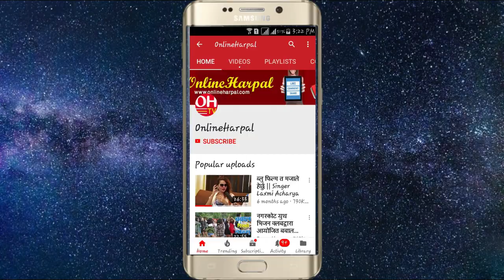धर्तीमाताले अब नारी राज्य आउने गरिन भविष्यबाणी || Exclusive Speech of Dharti Mata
Harpal Media Pvt. Ltd. Presents :
Guest :Dharti Mata
Camera : Rohit Subba
Edit : Nisha Rai